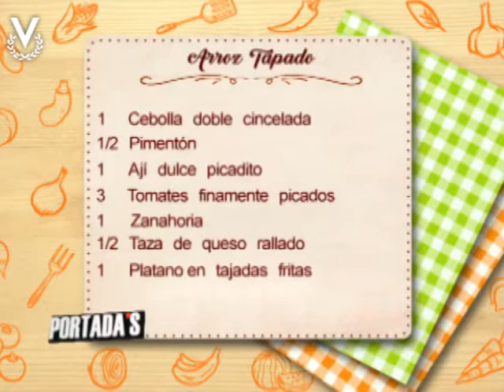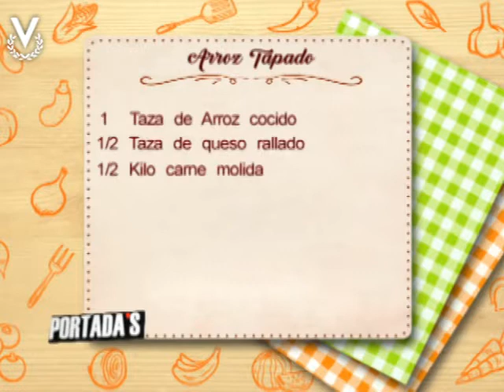Receta de Portadas - Arroz Tapado - Merlín Gessen - Lunes 04/11/2019